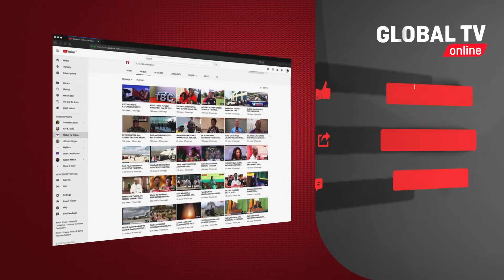MASHABIKI WA MAN UNITED WATANGAZA KICHAPO KIZITO, WAMUHOFIA HAALAND..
KUPITIA DSTV  unaweza kuangalia michezo yote ya ligi ya Uingereza, Global TV imeingia mtaani kuzungumza na mashabiki wa ligi hiyo ambao wamefunguka mengi.